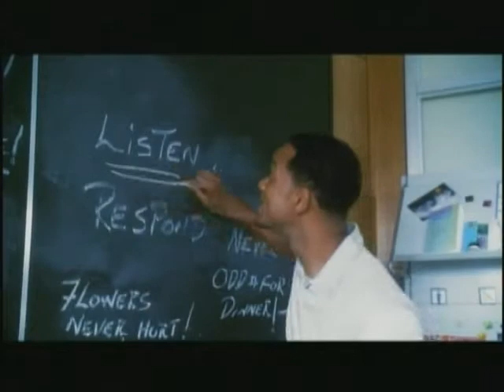Cine Man - Coming Attractions - E! Entertainment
Shows produced & directed by Wladimir Weltman from 2000 to 2005 - in English, Spanish & Portuguese